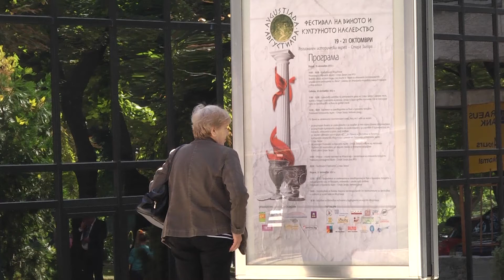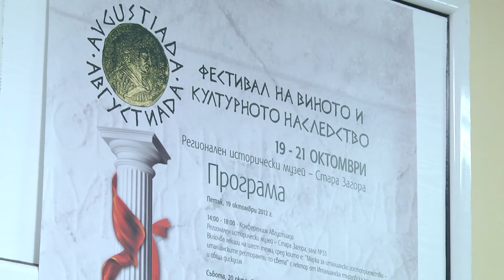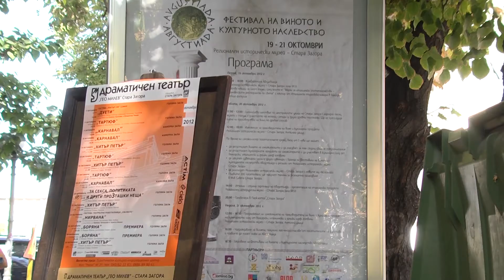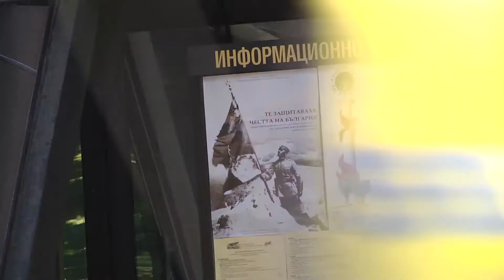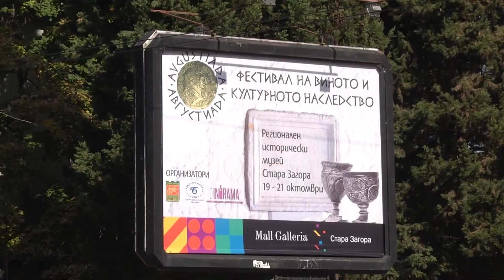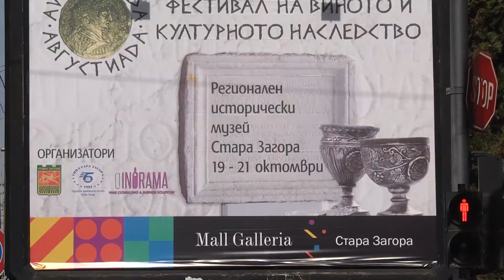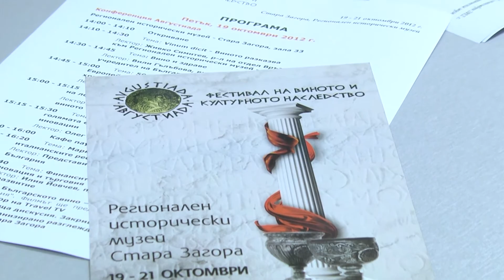Фестивал на виното Августиада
Търговско-промишлена палата - Стара Загора, консултантската компания в областта на винопроизводството OINORAMA и техните партньори ще превърнат в истински празник първия по рода си у нас Фестивал на виното и културното наследство Августиада. Той ще се проведе от 19 до 21 октомври в Регионален исторически музей - Стара Загора.

Много организации и институции се обединихме за да представим по един по-атрактивен начини нашето богато историческо минало. Целта ни е да превърнем фестивала в ежегоден форум на винопроизводители, представители на хранително-вкусовия бранш, ценители на виното, гастрономията и културното наследство, представители на различни сфери на бизнеса от страната и чужбина, каза председателят на Търговско-промишлена палата - Стара Загора Олег Стоилов.

Италия е специален партньор и колективен участник в първото издание на фестивала.

На 19 октомври от 14,00 часа в зала 33 на Регионален исторически музей започва конференция Августиада. Ще бъдат представени важи актуални и любопитни теми, свързани с винопроизводството.

Вили Гълъбова, винен експерт и учредител на Българската винена академия ще представи уникално вино по собствен патент, разказа управителят на OINORAMA Галина Нифору.

По време на форума ще се състои премиерата на филма Българското вино, който е част от Националния видео каталог Това е България. Филмът ще представи Румен Димитров, изпълнителен директор на Travel TV.

Актьорите от Държавния куклен театър - Стара Загора ще участват на 20 октомври в 11,00 часа в Дионисиево шествие по централните улици, облечени с атрактивни костюми на менади и сатири. Ще бъдат пресъздадени и сцени на древни способи на производство на вино. Към празника ще се присъединят общинския фолклорен ансамбъл Загоре и кукерски състави.

Официалното откриване на изложението на производителите на вино и кулинарни продукти ще се състои в 12,00 часа на Античната улица в музея. Във фестивала ще участват 30 български винопроизводители, както и представители на италиански изби.

Тъй като виното върви с добре подбрани ястия, организаторите са поканили трима именити майстори готвачи: Маурицио Феррери от Италия, Георгос Хрисанидис, от Гърция и Тони Иванов от България. Те ще приготвят на 20 октомври на живо специалитети, които умело се съчетават с различните вина. Посетителите на фестивала ще имат възможност да опитат от кулинарните изкушения на майсторите.

Гостите могат да си закупят сувенирни чаши с емблемата на Августиада, да дегустират близо 200 вида вина и да гласуват за най-предпочитаното от тях. Победителите ще бъдат обявени на 21 октомври,в 16,30 часа и ще получат почетния знак на Августиада.

Фестивалът се провежда със съдействието на Община Стара Загора.